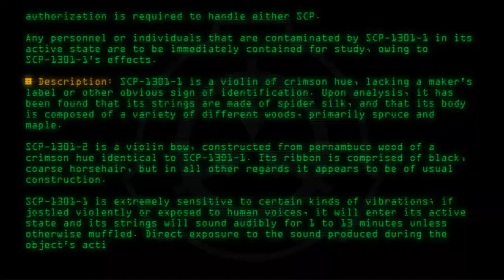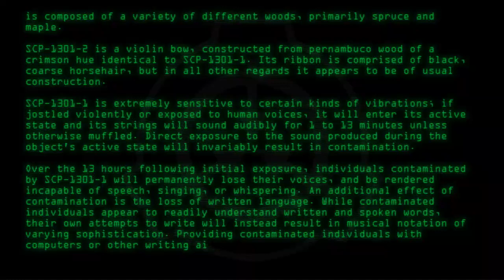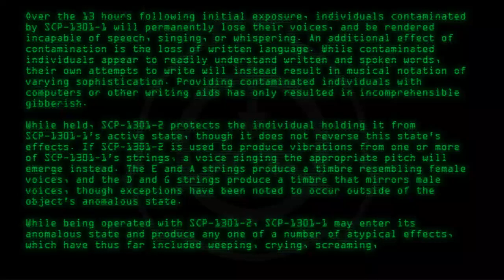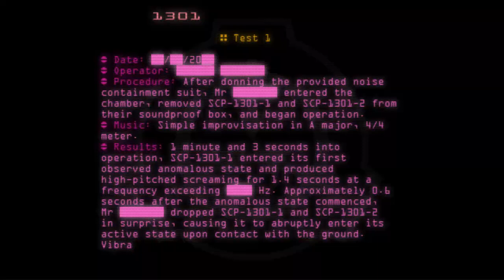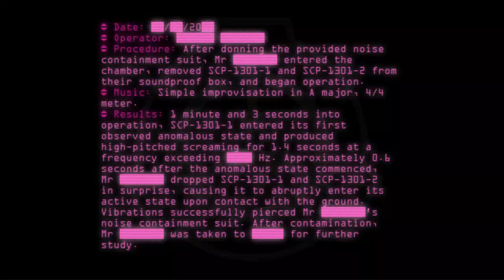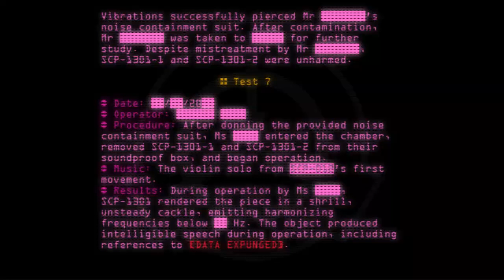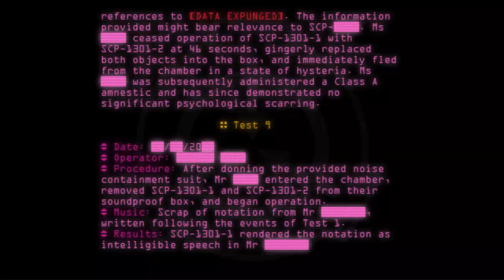SCP-1301 - The Singing Violin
Code: SCP-1301
Title: The Singing Violin
Rating: +28
Approximate Wordcount: 882
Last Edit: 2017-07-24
Revision: 19